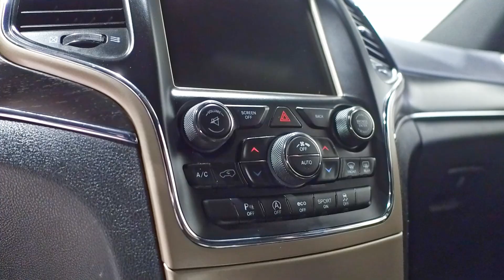2017 Jeep Grand Cherokee Limited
Trailer Tow Group IV:

Class IV Hitch Receiver
4 & 7-Pin Wiring Harness
180-Amp Alternator
Heavy-Duty Engine Cooling
Rear Load-Levelling Suspension

Interior Features:

Power Moonroof
Leather Seating
12-Way Power Front Seats w/ 4-Way Power Lumbar Adjust
Driver's Seat, Radio & Exterior Mirrors Memory Settings
Heated Leather-Wrapped Steering Wheel w/ Paddle Shifter
Push-Button Start
7" Full-Colour Customizable In-Cluster Display Centre
Uconnect® 8.4 NAV Multimedia Centre w/ 8.4" HD Full-Colour Touchscreen
Bluetooth® Hands-Free Communication & Audio Streaming
SiriusXM® Satellite Radio
Siri® Eyes Free
Auxiliary Audio Input Jack
Dual Remote Charging USB Ports
115-Volt Auxiliary Power Outlet
Tilt & Telescoping Steering Column
Auto-Dimming Rearview Mirror & Exterior Driver's Mirror
Illuminated Entry & Front Cupholders
Interior LED Lighting
Power Windows w/ 1-Touch Up/Down Functionality
Power Door Locks
Power Mirrors
Air Conditioning
Dual-Zone Automatic Temperature Control

Exterior Features:

Remote Start
Keyless Enter 'n Go™ w/ Proximity Entry
Power Liftgate
Automatic Quad-Halogen Projector Headlamps w/ Light Bezels
Daytime Running Lamps (DRLs)
Premium Fog Lamps
LED Taillamps
Chrome Heated Mirrors w/ Supplemental Turn Signals
Roof Rack w/ Bright Side Rails
Bright Door Handles & Front Fascia Insert
Lower Fascia Bright Accent
Bright Exhaust Tip
20" Satin Silver Aluminum Wheels

Drivers Assistance:

Premium GPS Navigation w/ 3D Landmarks
ParkView® Rear Back-Up Camera w/ Dynamic Grid Lines
Park-Sense® Rear Park Assist System
Selec-Terrain® w/ Auto, Snow, Sand, Mud & Rock Settings
Universal Garage Door Opener
Engine Stop/Start (ESS) Technology
Ready Alert Braking
Rain Brake Support
Trailer Sway Control
Electronic Stability Control (ESC) System
Four-Wheel Traction Control

Performance Features:

Quadra-Trac II® 4x4 System
3.6L Pentastar® VVT - 6 Cylinder Engine
295hp/ 260lb-ft Torque
8-Speed Automatic Transmission

821233
1C4RJFBG1HC821233